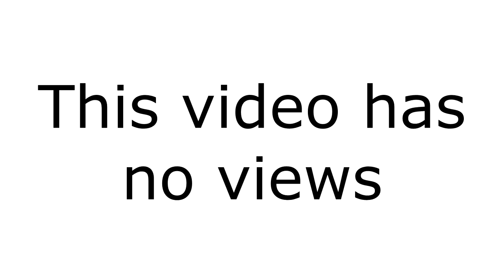thumbnail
very sadder video